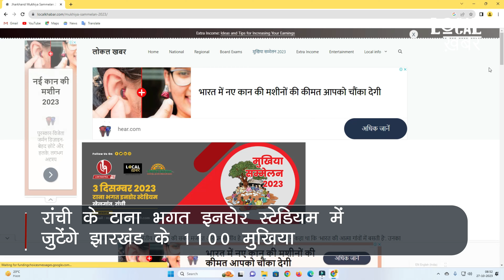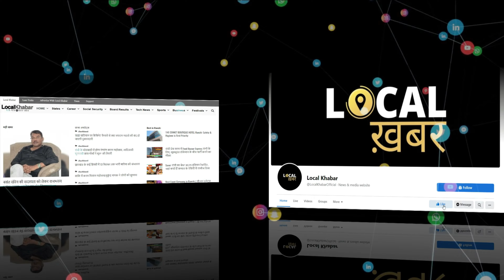मुखिया सम्‍मलेन 2023 में मंत्री और अधिकारी से सवाल पूछने का मौका मिलेगा: पतरस तिर्की, मुखिया